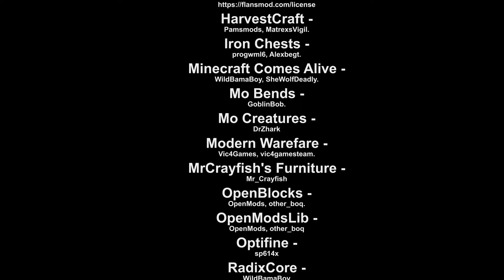Minecraft adventures : Walking dead - MrJudd ep4 Major Lazer DJ Snake - Lean On (feat. MØ) MCMV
Heavy night raiding and dialing down the intensity to the sound of Lean on by Major Lazer. MrJudd battles his first large groups of zombies.